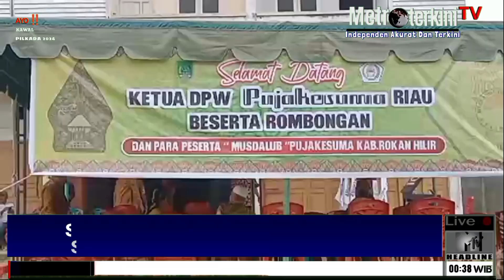Srianto terpilih Secara Aklamasi Sebagai Ketua DPD Pujakesuma Rohil di Musdalub